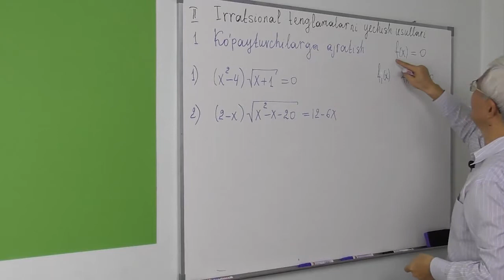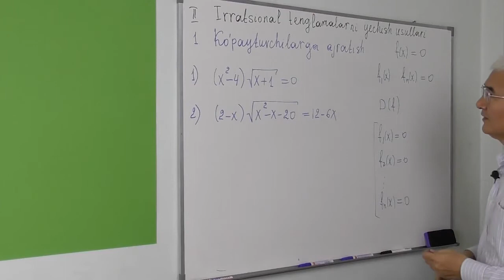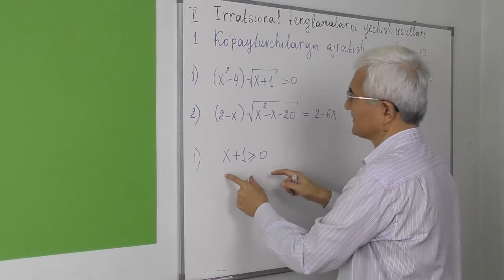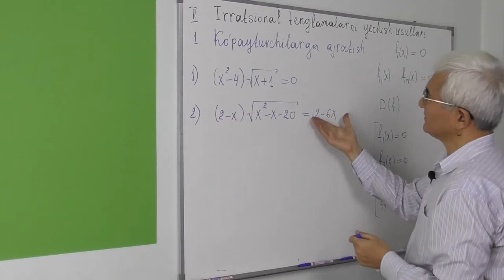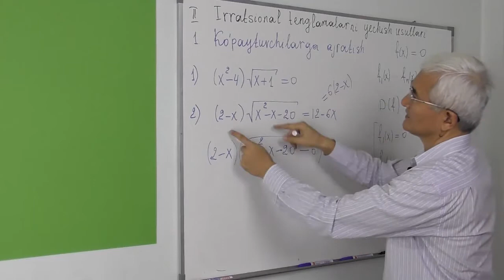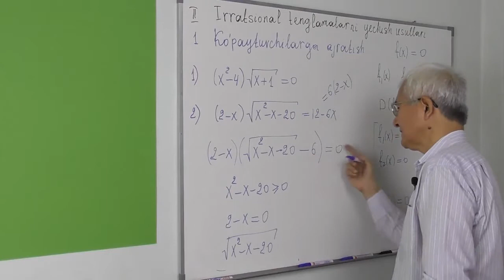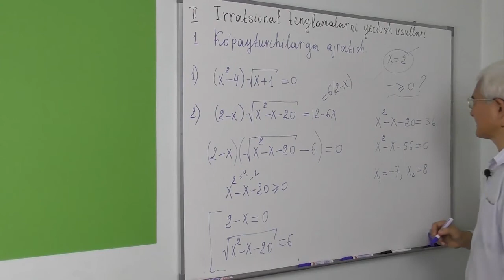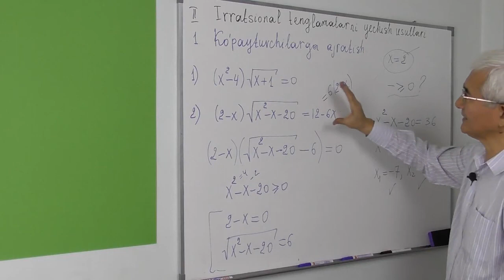6 Irratsional tenglamalarni yechish usullar